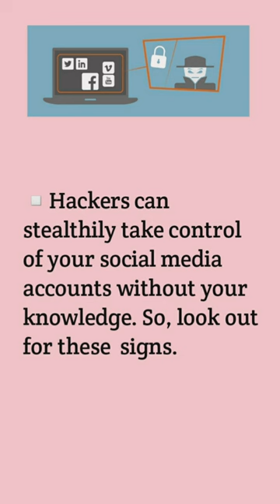Signs Your Social Media Accounts Have Been Hacked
Hackers can stealthily take control of your social media accounts without your knowledge. So, look out for these 👇 signs.

✅ Your password has been changed.

✅ Random posts from your profile.

✅ Your contacts reporting unusual messages. Check if there have been unusual sharing of links that you did not share or messages that you did not send across your network.

✅ Logins from remote locations.

✅ Unusual increase in number of friends or followers. Hackers often spread malicious links and content by adding other people to your network or using your authority to accomplish what they need.

✅ Receiving emails notifying about unauthorized access.

✅ Signed up for subscriptions and unusual purchases.

✅ Suspicious activity in your ad manager (campaigns running for promoting pages or selling products, with random credit cards added as payment methods).

Protect your social media accounts!